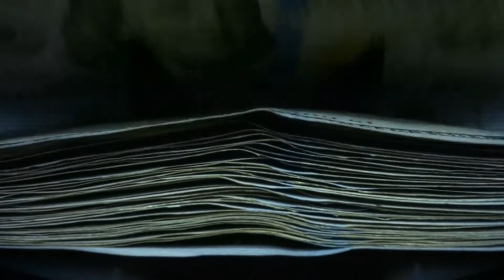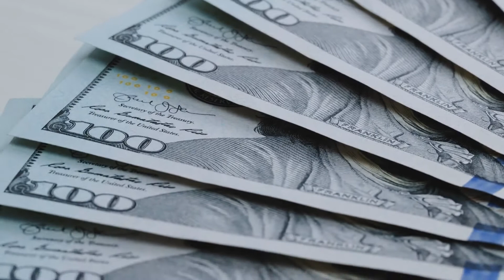How To Buy Property In Brazil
Brazil is fast emerging as a country with a high propensity for investment, so you would do well to consider buying a property in Brazil. Goldman Sachs, one of world’s leading financiers, tips Brazil to be within the best five economies in the world in the year 2050. With rapid development of its tourist potential resulting in increasing flights and influx of more tourists has brought Brazil, to the doorstep of top investors in the world. It is one of the largest countries in the world with a population of over 180 million and with vast expanses of real estate properties at undervalued prices. This fact together with its cheap labour and materials is giving rise to high optimism of netting lucrative returns from investment in Brazil.